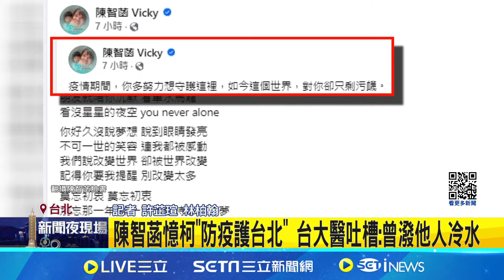群醫爭取經費防童心肌炎 曝柯冷回"關我什麼事" 陳智菡憶柯"防疫護台北" 台大醫吐槽:曾潑他人冷水 │記者 許芷瑄 林柏翰│【台灣要聞】20240922│三立iNEWS